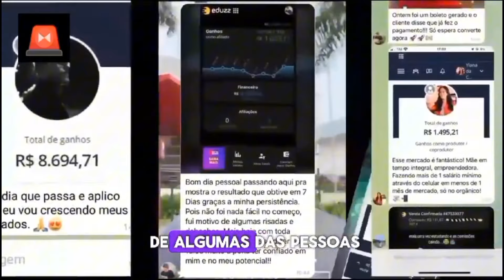⚠️BOMBA VAZOU A VERDADE SOBRE SAMUEL MARIANO E ISADORA POMPEO ( BÊNÇÃOS SEM FIM)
O cantor gospel Samuel Mariano causou alvoroço ao criticar a canção “Bênçãos Que Não Tem Fim” da cantora Isadora Pompeo, alegando ser de origem católica. Saiba mais sobre essa controvérsia que dividiu opiniões entre evangélicos.